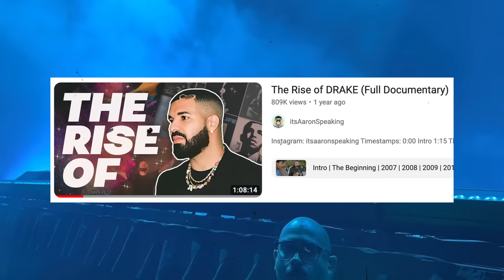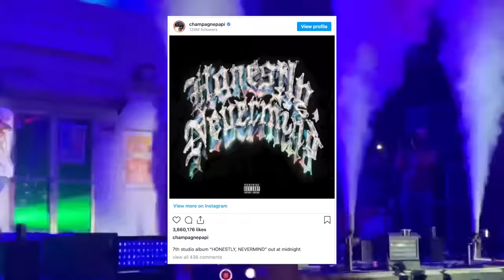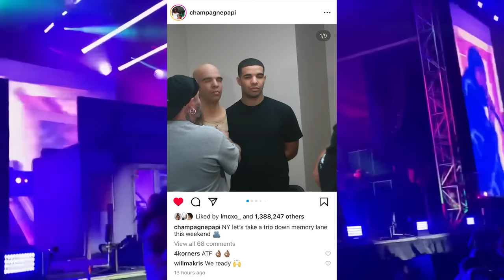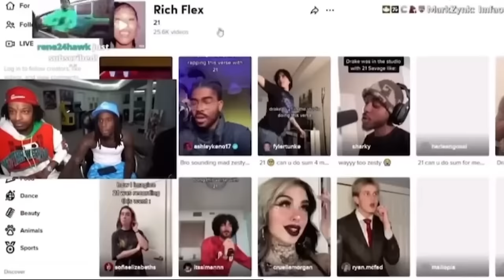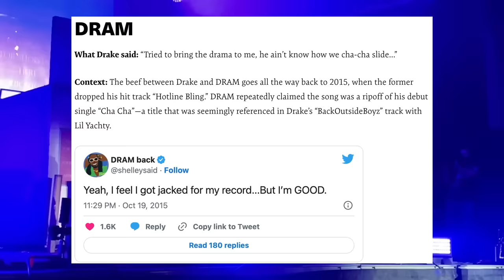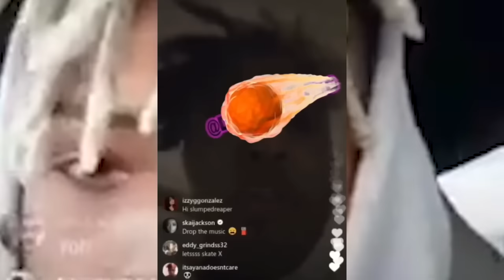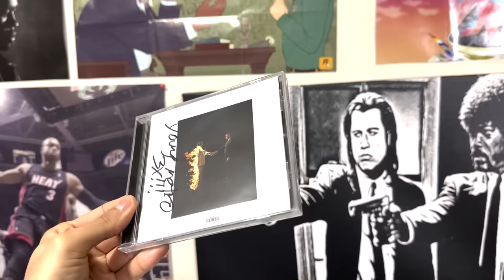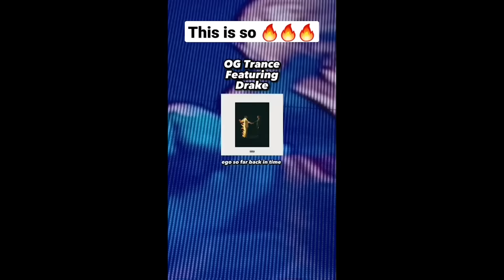The Rise of DRAKE | Part 2 (Documentary)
LETS GO!